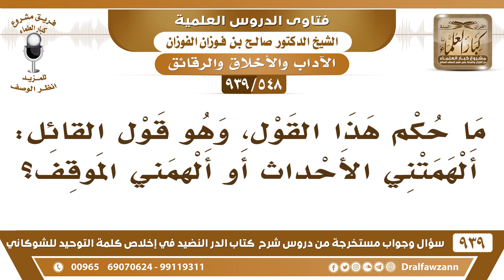[548 -939] ما حكم هذا العبارة: ألهمتني الأحداث أو ألهمني الموقف؟ - الشيخ صالح الفوزان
-[548 -939] السؤال: ما حكم هذا القول، وهو قول القائل: ألهمتني الأحداث أو ألهمني الموقف؟
الجواب: سوء تعبير،  لو قال استفدت من الأحداث استفدت من الواقع بدل ألهمني،  الإلهام هذا من الله سبحانه وتعالى.
للاشتراك في قناة الشيخ صالح الفوزان

للاستفسار والإقتراحات والدعم
رئيس الفريق
لمشروع كبار العلماء